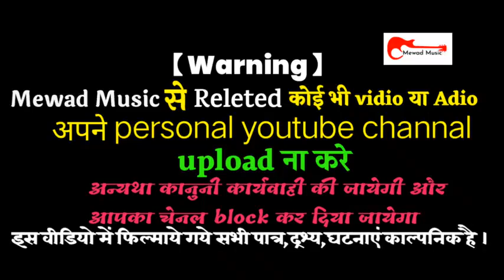भंवरी ने किया मक्की के खेत मे ❤️ दिनेश रावल भंवरी की कॉमेडी || Comedy